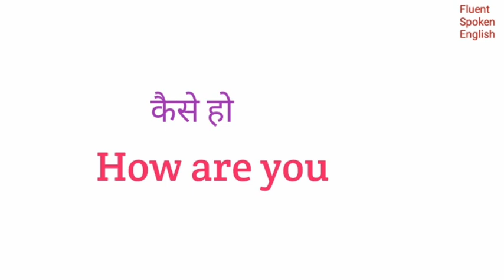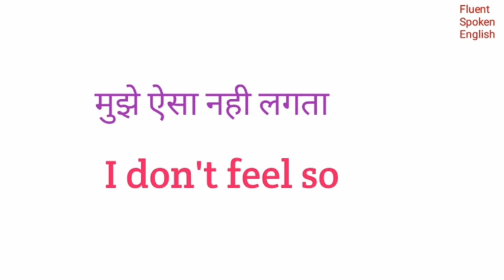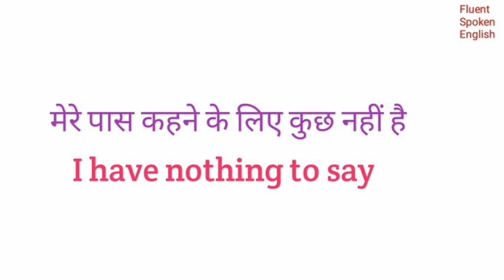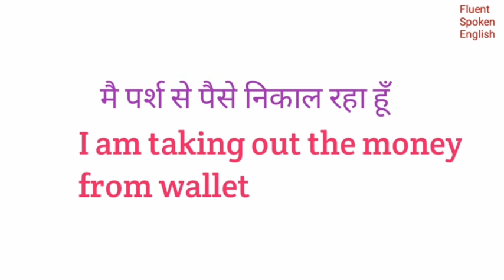Part-4 Everyday Practice Daily Use English Sentences l Spoken Class Video l English Speaking Practic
Part-4 Everyday Practice Daily Use English Sentences l Spoken Class Video l English Speaking Practice

English literature

English grammar

English vocabulary

Vocabulary words

Communication skills

English story

English video

English speaking

Spoken class
english grammer
vocabulary
spoken english
english speaking practice
english speaking
simple english
english bolna sikhe
communication skills
english grammers
business english
learn vocabulary
public speaking
tense
modals
writing skills
discriptive english
english spoken class
speaking practice
english translation
ssc english
english Fluntly
english vocabulary
vocabulary words
english words
english speaking
english idioms
english phrases
simple english sentences
english words